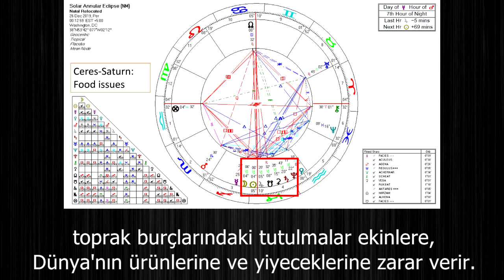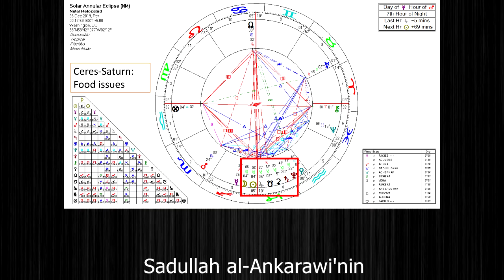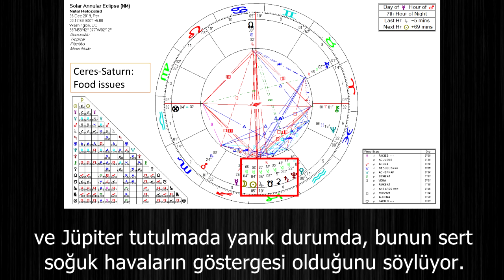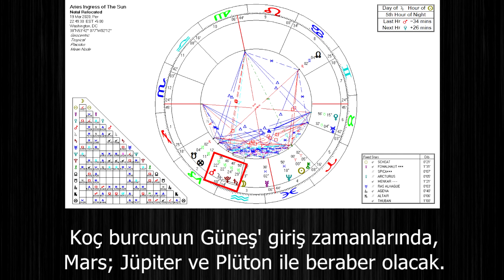2020'DE HAYATTA KALMAK - Öner DÖŞER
İZLEMENİZİ TAVSİYE EDİYORUM! 15 Aralık 2019 tarihinde Kepler Koleji 'nin düzenlediği panelde konuştum ve panelin moderatörlüğünü yapan değerli meslektaşım Kenneth Miller' e 2020 yılı tahminlerimi anlattım. 2020 yılından beri eski alimlerin bilgisine kendi bilgimi ekleyerek bahsettiğim konuları yaşıyoruz ve önümüzdeki dönemde de yansıtılacak. Yarım saatlik konuşmamın kısa beş dakikalık kısmını tercüme edip altyazı ile yayınladık. Bu yıl Kepler Koleji tarafından düzenlenen panelde konuşmacıyım. 4 Aralık ' ta panele katılabilir ve 2022 tahminimi izleyebilirsiniz (İngilizce ve ücret karşılığında). Kepler Koleji web sitesine girin ve ana sayfada 2022 afiş için WHATS IN STORE ' a tıklayın ve sistem ödeme ve katılım için sizi teşvik edecektir. İngilizce olarak yazıp altyazı yaptık çünkü ses kesimi vardı. Aşağıda okuyabilirsiniz...
Bu çizelgede gördüğünüz gibi Jüpiter Güney Düğümü ile ve elbette tutulma ile birlikte. Ve Ceres ayrıca Oğlak Burcu 'nda Satürn ve Pluto' ya da çok yakın. Oğlak burcunda stellium var demekki Ve antik astrologlara göre, Dünya ' daki tutulmalar, mahsulleri ve ürünleri ve yiyecekleri yaralıyor. Ve iş dünyası rahatsız ya da depresyonda. Ve ticaret ve tarım sıkıntısı çekiyor ve sıkıntı verici maddi sıkıntılar ortaya çıkıyor. Ve talihsizler, tutulmalar Hükümet için, devlet adamları için, bazen de Kral için talihsiz. Ve kuraklığın ardından geleceğini söylüyorum. Ve İngiliz astrolog William Lilly ' e göre, ′′ Oğlak burcunda tutulma olduğunda zeytin ağaçları çekirge ve ısınır, gemiler batar ve şehirlerde yaşayan insanların davranış ve koşullarında değişiklik görülür ′′ diyor. ve ülkeler bu işaretle yönetiliyor." Ve Sadullah el-Ankarawi bir Osmanlı Türk astrologudur ve diyor ki ′′ Oğlak burcunda tutulma gerçekleşince imar azalır, ot kurur, mahsuller azalır, çoğu insan gider. Ülkeler ve evinden uzakta yaşıyor." Yani, William Lilly ' e İlk Oğlak Temizliği için baktığımızda, bazı isyanlardan ve bazı sorunlardan da bahsediyor. Ve Sadullah el-Ankarawi ' nin görüşlerine baktığımızda
Jüpiter Oğlak burcuna düştüğünden beri, Osmanlı bilginleri ve devlet adamları olarak bildiğimiz vezirlerin tereddütleri ve hayretlerini getiriyor. Ve yönetim ve siyasetteki yanlış kararlar gümrük kapılarında karlı olmayan ticaret ve hareketsizliktir. Ayrıca, varlıklı ve güçlü insanların mali koşullarının bozulmasını getiren Jüpiter-Güney Düğümü konjonksiyonu hakkında da uyarıda bulunuyor ve ayrıca, yasa dışı işlerin muhtemel olduğu, yüksek sınıf ve menfaatlerinin azaldığı. Bir de kötü hava koşulları konusunda uyarıyor. Ve son olarak diyor ki, bildiğimiz gibi Jüpiter oğlak burcunda bu tutulmanın Jüpiter ' e çok yakın olduğu ve Jüpiter bu tutulmada yanıyor, şiddetli soğuk havaya işaret ediyor. Ve ayrıca, ′′ Oğlak Burcunda Güney Düğümü olduğunda, kışın şiddetli soğuk ve depremler görülür ′′ diyor. Ve Kris Marka Riske 'ye göre, kuzeydeki gerileme Koç burcunda veya Leo' da olduğunda, Jüpiter daha yüksek sıcaklıklar getirir. Diğer yapılandırmalarda soğuk hava ve şiddetli rüzgar üretir. Jüpiter, Mars veya Pluto ile yapılandırıldığında kuraklık veya kuraklık gösterir. Yani çok iyi bildiğimiz gibi tutulmadan sonra birçok gezegen Oğlak burcunda olacak. Ve Güneşin Koç burcunda Mars Jüpiter ve Pluto ile birlikte olacak. Yani Jüpiter Mars ve Pluto arasında olacak. Bu durum bize gösteriyor ki hava değişikliği 2020 yılında Mart civarında oradan başlayacağız. Ve dikkat etmemiz gereken genel olarak toprak ve tarım ürünlerimiz. Kuraklıklara ya da onun gibi bir şeylere dikkat etmeliyiz.